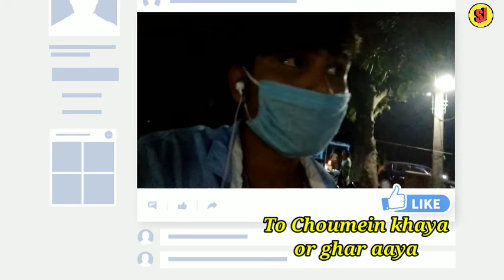Durga puja Shopping | Shopping Masti | kya kya kharida ?🔥🔥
Hlo frnds kaise ho

Durga puja Shopping vlog | Shopping Masti🔥🔥

Shopping vlog
Durga Puja shopping
Durga Puja masti
Shopping time 🔥🔥
Kya kya kharida shopping me ?